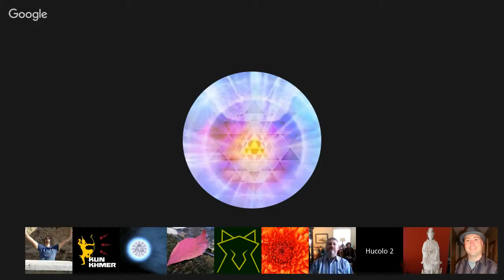Channeling :: Tekkrr (Lyran) Galactic Federation Of Light. Feb 4, 2017